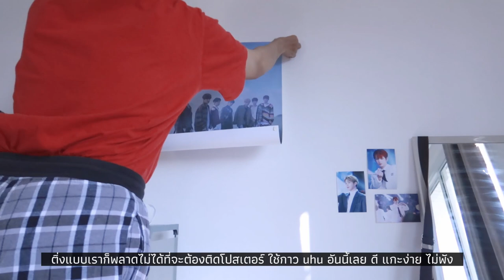🌻 บ้านใหม่ Pt.3 🏡 แต่งห้องคุมโทนขาวเทา ติดโปสฉบับติ่งเกาหลี | nusyeon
พาทสุดท้ายแล้วน้าาา คลิปนี้อาจจะไม่ค่อยพูดเนอะ ดูกันเพลิน ๆ ไปจ้าาา

ลิ้งออนไลน์ สั่งได้เลยจ้าาา